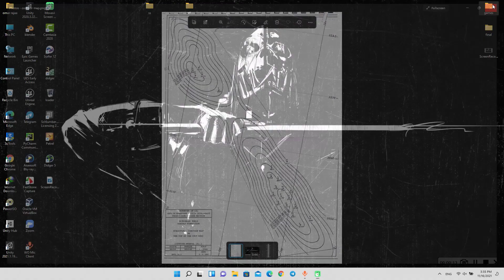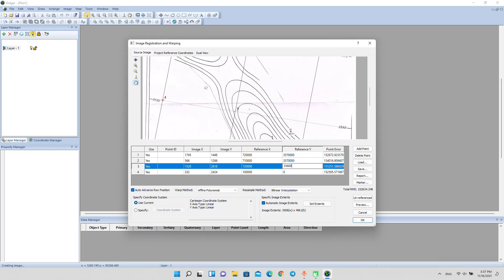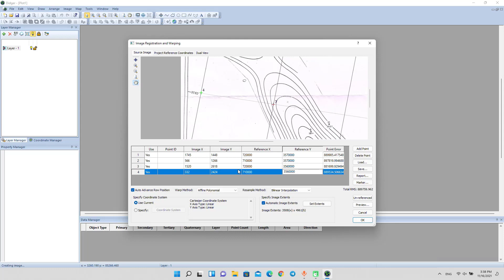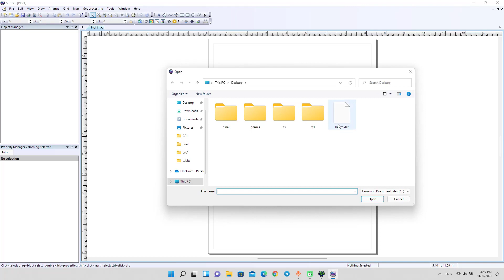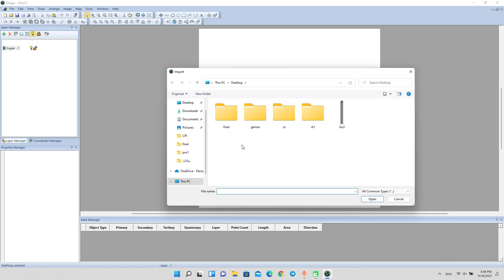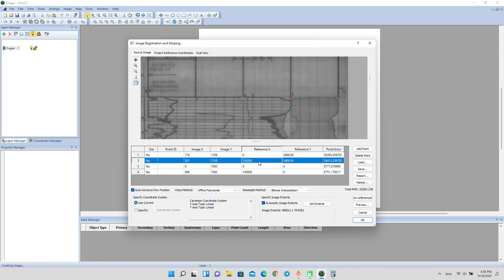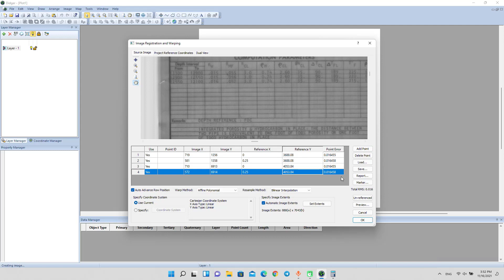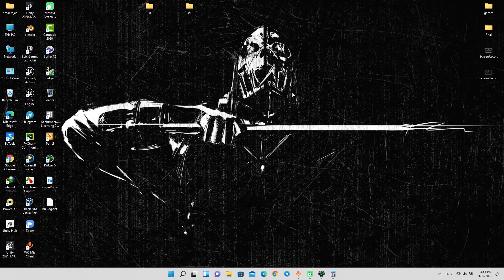شرح برنامج didger 5 لcontour map و log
digitizing contour map , log